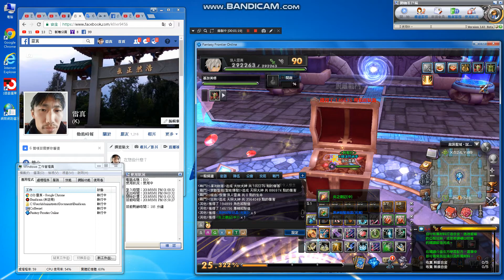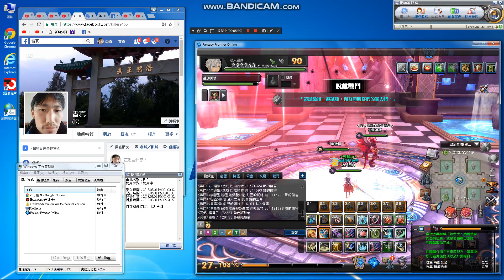killer-day-battle-聖城-浪人雷真-🎸⛵️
日常戰鬥紀錄
The Lone Ranger unofficial player channel
(獨行俠非官方玩家頻道)
Community(社團):
My personal fanpage
1.FB=雷真
2.YOUTUBE=killer
頻道(I have 2 channels)
killer9456@gmail
pkiller9456@gmail
3.real name(真名):洪進忠
1.2.3都是我.(1.2.3.all is me)
Personal Telephone:
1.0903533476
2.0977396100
My home:
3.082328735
Taiwan need+886
Call me,The first 0 to delete
My Phone
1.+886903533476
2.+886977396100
My home
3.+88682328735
Need understand Chinese launage

真實住址(Real address):
金門縣金城鎮後豐港36-3號
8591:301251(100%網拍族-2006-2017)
中華郵政(銀行代號700):帳戶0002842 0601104
Chunghwa Post(Bank code:700):

Attach the proof.
Then,
I go to the bank.confirm.^^thanks, your support.
can also

Find me, the film has a Personal information.
, to avoid you talking to the ghost,
Please go directly to my home or call my home phone,
Only me, to represent me ^^, my family can not represent me.
When you have anything ,find me.
, to personally see me.
Do not hit the phone, the letter also do not send.
Avoid hackers stolen mail or phone reply.
Effectively put an end to high-tech fraud groups.

Include winning letter.
But my account did not increase money.

Avoid bank or hacking.
Eat it.

Directly to Kinmen.

Go my home, give it to me.

Don't send packages, don't give bank officials

Do not give me trouble.
Make problem.
This is best.
Or you personally remit money
and inform me of the remittance time.

My account is only one,
If he said defferent, is fake.
fake goods.

This is the greed of bank officials.
every things.

I use my own money competition or
game race,not other people.
Do you understand now?
あなたが私をスポンサーにしたいなら。
あなた自身。
処理。
私に連絡して確認してください。
問題を避ける.

यदि आप मुझे प्रायोजित करना चाहते हैं
आप इसे अपने आप को संभालते हैं
समस्याओं से बचें

Если вы хотите спонсировать меня

Лично обрабатывайте это самостоятельно

Свяжитесь со мной, чтобы подтвердить

Избегайте проблем

إذا كنت تريد أن تدعمني

نفسك

تعامل مع

يرجى الاتصال بي للتأكيد

تجنب المشاكل

hi friends,^^🍀☀🌾

The Republic of China is Taiwan

The People's Republic of China is China

Different.

See the world map.

Point Taiwan.

It is composed of Taiwan, Kinmen, Penghu, Matsu, and four islands.

I live kinmen.
Best way,best safe.
fly taiwan.
then.
fly kinmen.
go my home .
give me.
My YouTube films and fanpage have my address.

My personal complete information.

Avoid bank officials or hackers
Use,
A copy of my identity certificate.

Do bad things.

I only have one account, videos and fan pages are very clear.
Chunghwa Post.
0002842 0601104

real name=洪進忠
真實姓名=洪進忠

My fan page has a copy of my ID card.
Avoiding you meet with fraud groups.